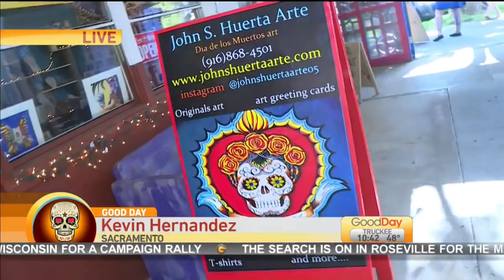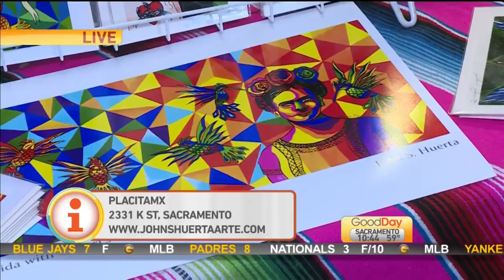Dia De Los Muertos Art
This Morning, Kevin Hernandez is visiting two local artists who are known for their Dia De Los Muertos art!